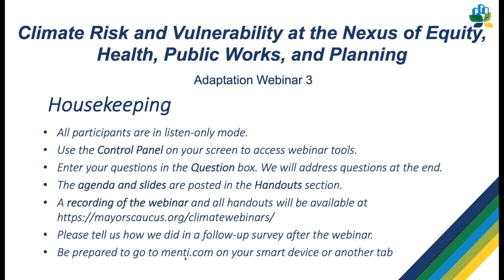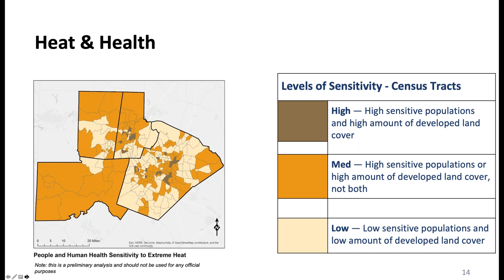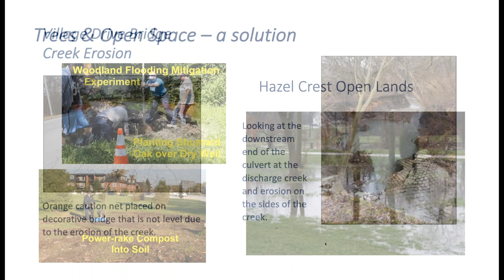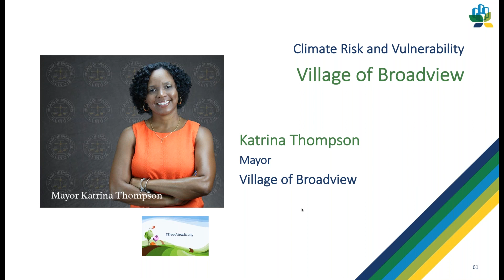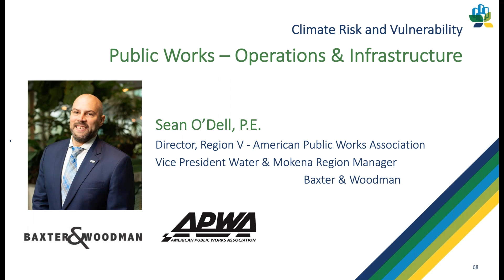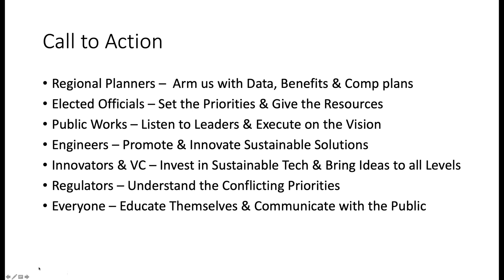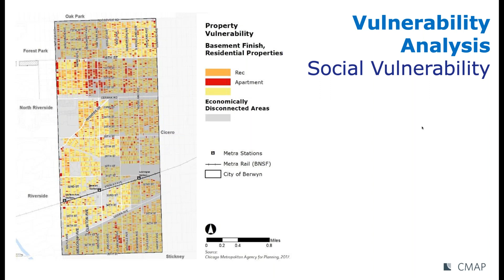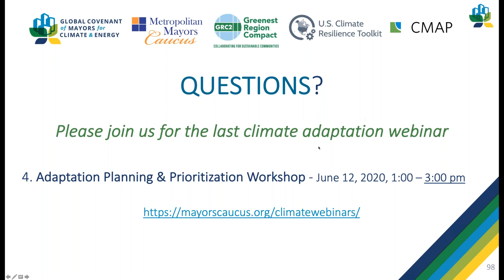Climate Risk and Vulnerability at the Nexus of Equity, Public Works, and Planning 6/5/2020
A panel of Chicago area experts and leaders discussed the region's climate-related risks from flooding and extreme temperatures, as well as the threats these pose to public well-being. Village of Hazel Crest Mayor Vernard Alsberry, Jr. spoke on the impact of heat waves and flooding in the Southland, and Village of Broadview Mayor Katrina Thompson talked about community cohesion and climate impacts on health. Other panelists discussed impacts on public health, infrastructure, and operations.

This is the third webinar in a four-part series on climate adaptation. The webinars are hosted by the Metropolitan Mayors Caucus, the Chicago Metropolitan Agency for Planning (CMAP), the Global Covenant of Mayors for Climate and Energy, and the National Oceanic and Atmospheric Administration (NOAA).

For more information on the webinar series and regional climate planning efforts in Chicago, go